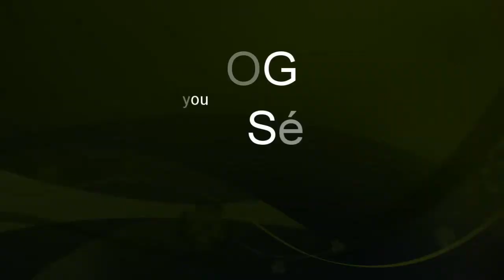CAR VLOG 3 Traversée de la selva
bonjour a tous c'et vrai je vous sors cette vidéo a la bourre mais voila j'ai oublié que je l'avais faite.
mes contacts:
instagram(vous pourrez m'envoyez des messages):leroutierdu31
Bonne vidéo
cdt jordan